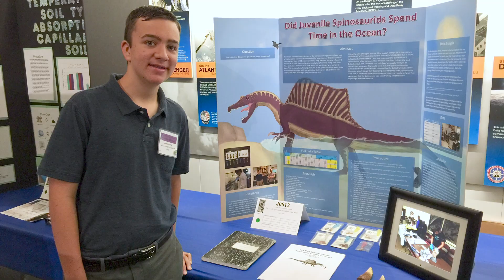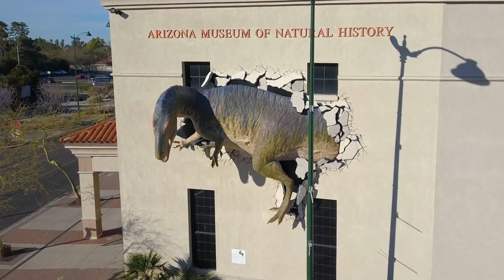WHY DINOSAURS? Teaser #2 (2020)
WHY DINOSAURS? is a documentary about dinosaurs and the people who love them, set for release in the early Summer of 2021.

We're Tony & James Pinto, a father and son on a mission to create a feature-length, dinosaur-themed documentary, called WHY DINOSAURS?.

From seasoned paleontologists and amateur fossil hunters to toy collectors and Jurassic Park enthusiasts around the world, everyone loves dinosaurs! Through our travels and interviews, we seek to answer the very intriguing question, "Why Dinosaurs?"

Here's the full list of people we've interviewed so far:

Dr. Jack Horner - Paleontologist and Jurassic Park dinosaur advisor

Dr. Scott Sampson - Paleontologist & “Dr. Scott” of Dinosaur Train and Dinosaur Planet

Dr. Phil Currie - Paleontologist & Professor, University of Alberta, Canada

Dean Cundey, A.S.C. - Cinematographer, Jurassic Park, Back to the Future, Apollo 13

Dr. Nizar Ibrahim - Paleontologist, National Geographic Explorer and TED Fellow

Dr. Charles Marshall - Director, University of California Museum of Paleontology

Phil Tippett - Legendary stop-motion animator and Dinosaur Supervisor on Jurassic Park

Dr. Don Henderson - Curator of Dinosaurs at Royal Tyrrell Museum, Canada

Senator Kate Brophy McGee - Arizona State Legislative District 28; wrote Arizona State Dinosaur Bill (Sonorasaurus Thompsoni)

​Dr. Lorna O’Brien - Preparation Lab Supervisor at Royal Tyrrell Museum, Canada

Dr. Debbie Colodner - Director of Conservation Education & Science, Arizona-Sonora Desert Museum

Dr. Robert McCord - Curator of Natural History, Arizona Museum of Natural History

Dr. Caleb Brown - Curator of Dinosaur Systematics & Evolution at Royal Tyrrell Museum, Canada

Dr. Jim Kirkland - Rockstar paleontologist; currently working with the Utah Geological Survey

Dr. Randall Irmis - Chief Curator and Curator of Paleontology, Natural History Museum of Utah

Dr. Andrew Farke - Director of Research and Collections, Raymond M. Alf Museum of Paleontology

Carrie Levitt-Bussian - Paleontology Collections Manager, Natural History Museum of Utah

Glen McIntosh - ILM Animation Director on Jurassic World & Jurassic World: Fallen Kingdom

Matthew T. Mossbrucker - Director & Chief Curator, Morrison Natural History Museum

Jessica Lippincott - Education Director, Wyoming Dinosaur Center

Angela Reddick - Paleontologist / Dig Site Manager, Wyoming Dinosaur Center

Scott Madsen - Fossil Preparer & Manager, The Utahraptor Project

Dr. Richard Thompson - Amateur fossil hunter who discovered Sonorasaurus Thompsoni

Rob Sula - Paleo artist and Lead Guide, Paleo Prospectors

Gabriel-Philip Santos - Collections Manager, Raymond M. Alf Museum of Paleontology

Benji Paysnoe - Paleoartist, Arizona Museum of Natural History

@CleverFanGirl - Jurassic Park / dinosaur community influencer

Marji Johns - Paleontology Collections Manager, Royal BC Museum

Gary Kaiser, M.Sc. - Research Associate at Royal BC Museum

Tony Campagna (aka "The Dinogeek") - Owner of the largest collection of dinosaur collectibles; staff writer for Prehistoric Times magazine.

Billie Guerrero - Outreach/Collections Assistant, Raymond M. Alf Museum of Paleontology

Bucky Derflinger - Amateur fossil hunter who discovered two T.rexes (“Bucky” and “E.D. Cope”)

Lauren Billings - VP of Operations, Billings Productions (aka The Dinosaur Company)

Jerry Adloff - Dinosaur enthusiast & owner, Explorers Emporium

Lyon Daniels - Actor / dinosaur enthusiast

Elaine Howard - Dinosaur enthusiast & Executive Producer

Jax Weldon - Lobbied for Arizona’s Official State Dinosaur (Sonorasaurus Thompsoni)